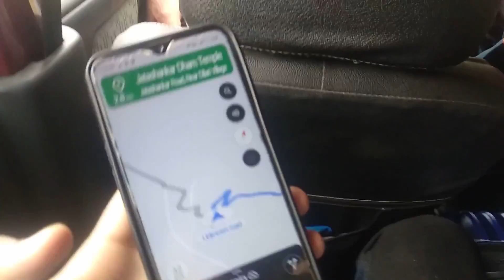Visiting Jatashankar Temple | Ep-4| 2K21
ISS VIDEO MAIN HUM EK PRACEEN MANDIR JATASHANKAR MANDIR GAYE THE .
Hey Guys I hope You Like It My Vlog . Hey Guys
This is bikerider srijan from JHS (Jhansi) and as you known me as srijanguptavlogs and welcome you again in my new vlog .

My Video Gears-
Camera- Realme 2 pro

Editing Machine - 1) Aus Rog Strik G 15

2) Dell Inspiron 3593